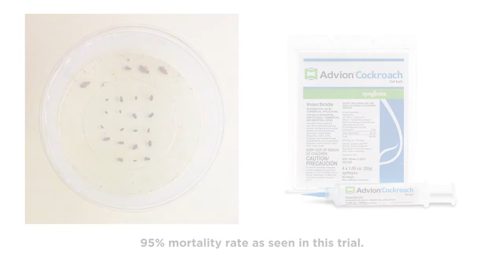Advion Cockroach Gel Bait - What is Secondary Kill?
Video compliments: Syngenta.
Watch this short video to learn more about what secondary kill means.